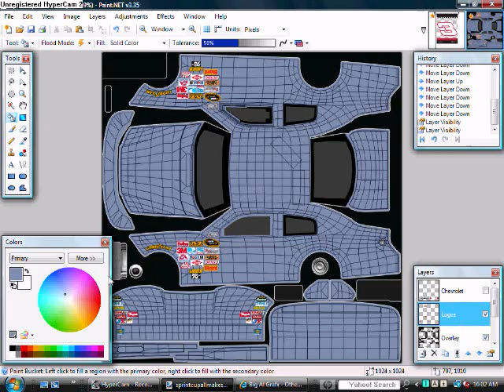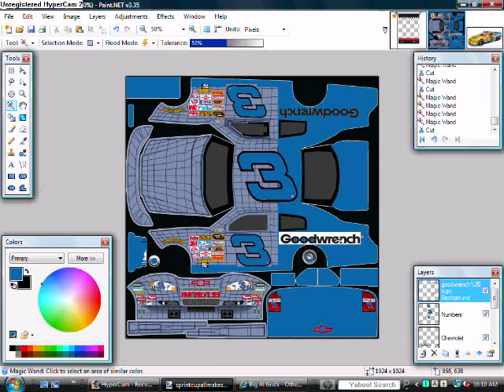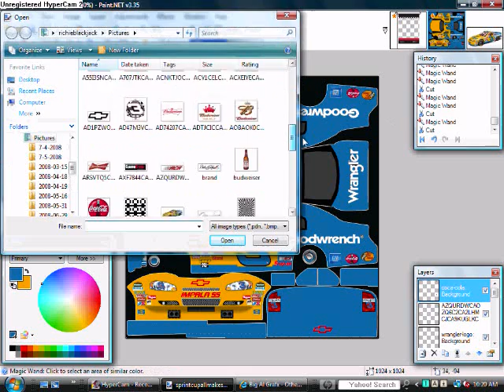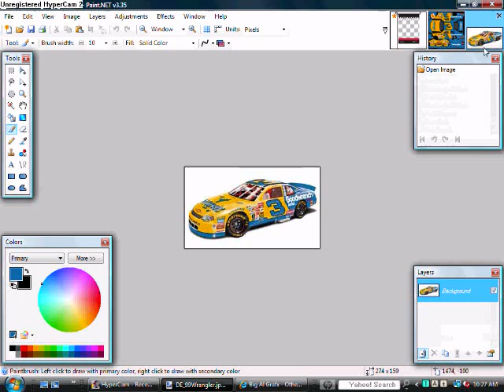Dale Earnhardt - Wrangler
This Is A Nascar 09 Instructional Video On Paint.Net